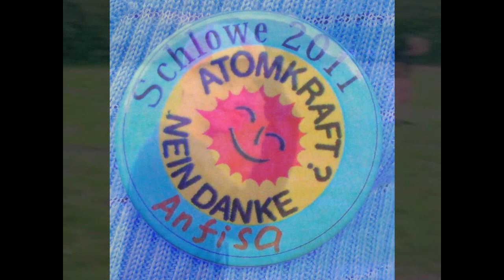Я волонтер. Германия. 2011.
3 года подряд я работала волонтером в международном детском лагере. Это было замечательные время.